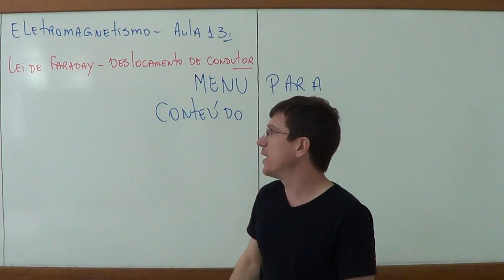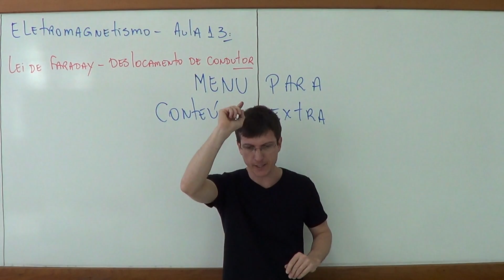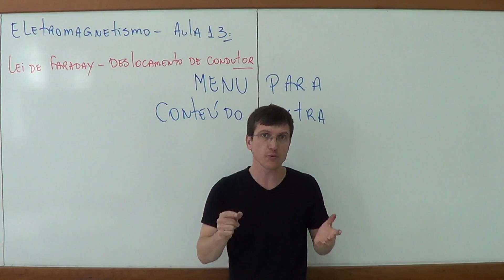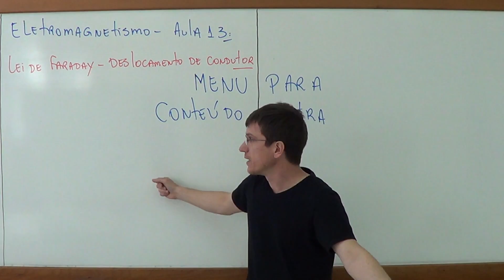Lei de Faraday - Condutor reto e espira - Eletromagnetismo - Aula 13 (Menu) - Prof. Marcelo Boaro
Este é o vídeo de MENU da 13ª aula de eletromagnetismo do Prof. Marcelo Boaro. Neste aula eu discuto em detalhes o fluxo magnético em espiras, a consequência da variação desse fluxo para a produção de corrente elétrica, discuto também um pouco da Lei de Lenz e discuto em detalhes a Lei de Faraday.